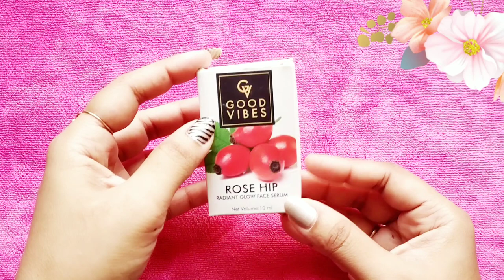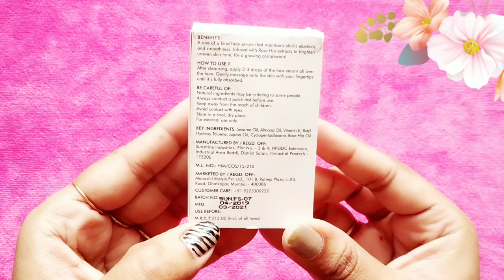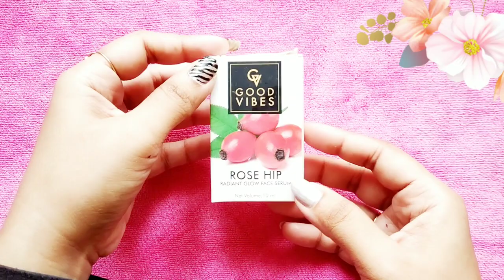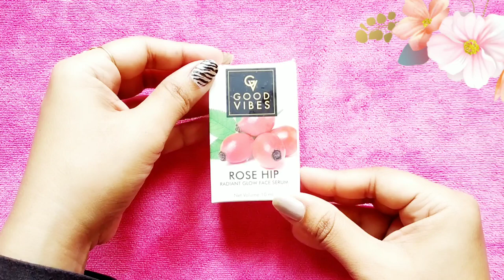Rosehip oil benefits | rosehip oil uses | rosehip oil for face | Good Vibes | skin care tips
Hey guys...

                  Here I'm giving a review on rose hip radiant glow face serum.how to use and how much its benefits to our skin and all reviews giving in this video.hope u will liked this review.

All the contents published in our channel is our creativity & self tested.